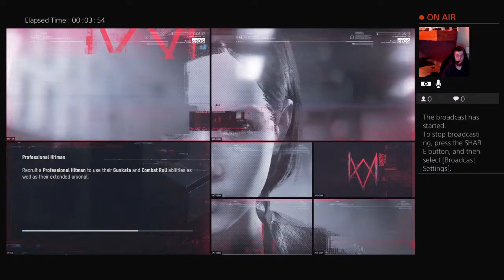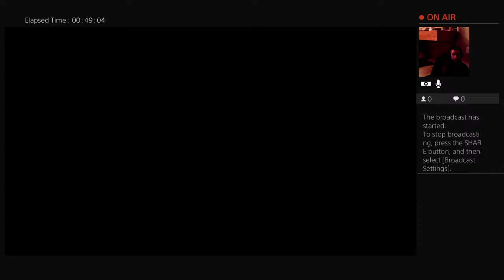Watch dogs Legion with TTV_KingK9_